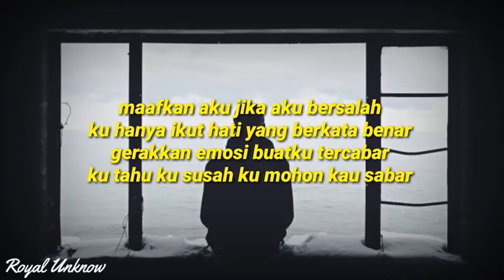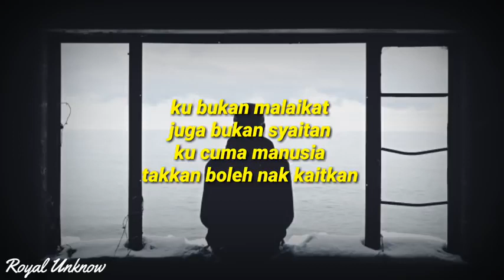YonnyiiBoy_salahku_lirik_original